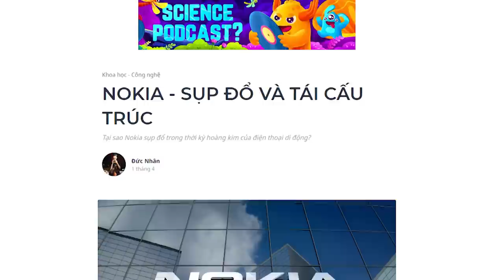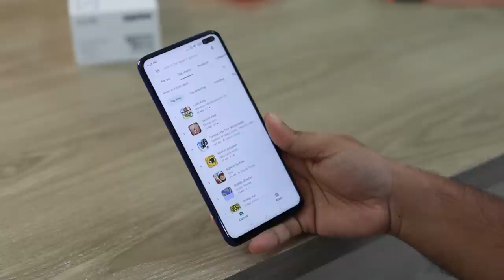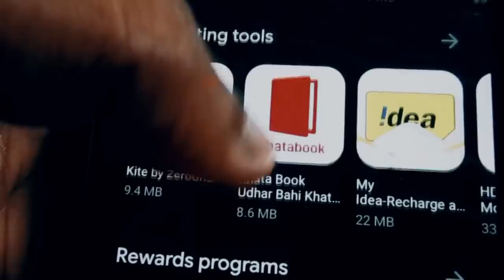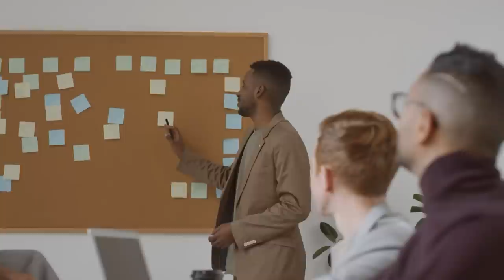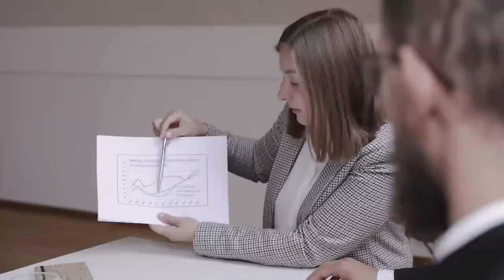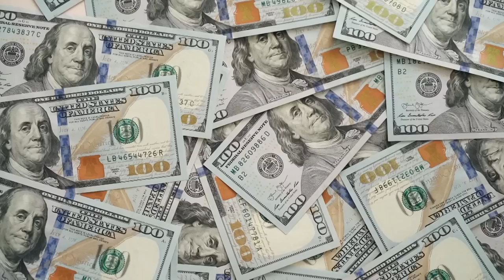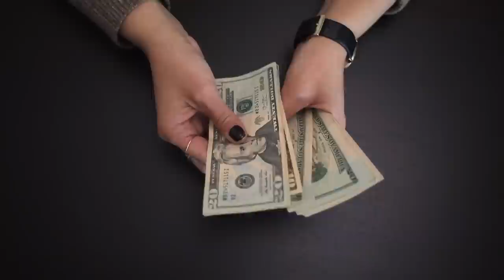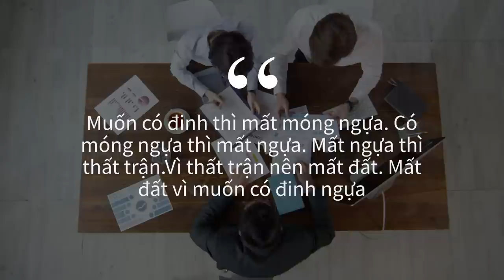NOKIA - SỤP ĐỔ VÀ TÁI CẤU TRÚC - Phần 3 | Đức Nhân | TIỀN TÀI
Ngay từ những bước đầu tiên của Risto khi anh bước chân vào thế giới IT, sáng lập công ty riêng, tham dự BQT Nokia và sau đó trở thành chủ tịch rồi điều hành Nokia bằng sự hoang tưởng của mình. Nghe có vẻ rất điên rồ, nhưng đằng sau sự hoang tưởng này thì Risto Siilasmaa coi là cốt lõi trong cách lèo lái Nokia ở thời điểm khó khăn nhất là sự chuẩn bị kỹ lưỡng đến không ngờ.
Ghé Nhà sách Spiderum trên SHOPEE ngay thôi các bạn ơi:
Nội dung:
00:00 - Start
00:24 - MỘT NHÀ KHỞI NGHIỆP TỰ HỌC MỌI THỨ
05:41 - ANH ĐẾN TỪ MỘT CÔNG TY NHỎ NÊN KHÔNG HIỂU CÁCH NOKIA VẬN HÀNH ĐÂU
09:37 - SỰ HOANG TƯỞNG VỀ MỘT FUTURE BACK
12:06 - MỘT CÂU NÓI TRỊ GIÁ 100 TRIỆU EURO
13:09 - 50 TUỔI VẪN TỰ HỌC
14:24 - BÀI HỌC TỪ RISTO SIILASMAA
Bài viết: NOKIA - SỤP ĐỔ VÀ TÁI CẤU TRÚC
Giọng đọc: Pinkdot
Editor: Pinkdot